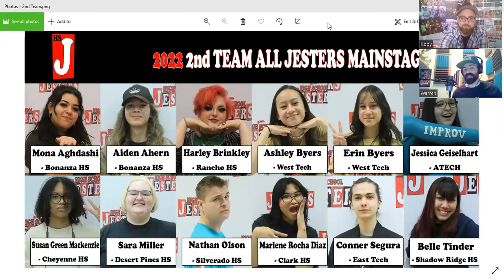2022 2nd Team All Jesters Mainstage Cast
As we head into the 2nd Round of the League's playoffs, Kopy and Warren announce our 2nd Team All Jesters Mainstage Cast!